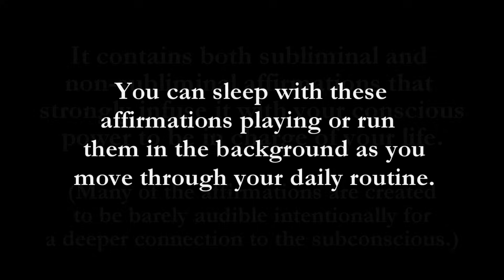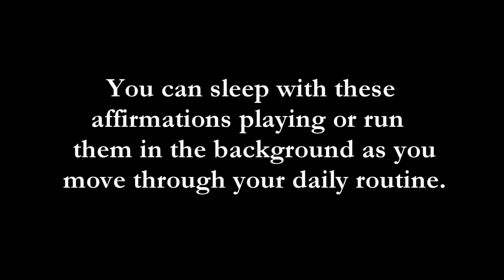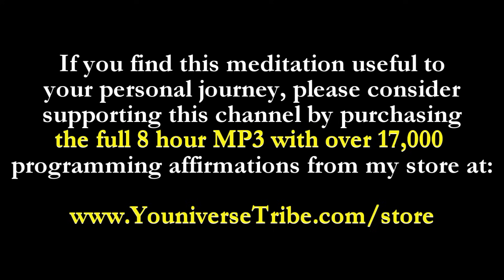REPROGRAM Your Subconscious Mind Before You Sleep Every Night! | Law of Attraction Meditation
Reprogram Your Subconscious Mind Before You Sleep Every Night with this Law of Attraction Meditation! ✅ Get the full 8-hour MP3 with Over 17000 Affirmation Impressions Here ➡️
✅FREE Online Masterclass AND Meditation MP3 Download ➡️"How To Train Your Brain for EFFORTLESS Manifestation!"

This meditation music delivers both subliminal & non-subliminal affirmations to your mind that tell it that you are in charge of programming it to be reprogrammable with new, powerful beliefs that align with your manifestations. This effectively removes limiting beliefs & resistance regarding what you choose to manifest.

These affirmation impressions “program your mind” and build your belief in your ability to manifest money as the powerful creator you are! They will permeate your subconscious mind with powerful I AM affirmations that connect you with your conscious power to be in charge of your life and create and attract your desires. Affirmations like this help soften resistance - which allows the new information and suggestions of your desired manifestations to be integrated quicker and with less frustration.

The meditation music is combined with a 528 Hz binaural tone, known as the “Miracle Tone” to assist you in manifesting miracles and promoting a calm and confident state. The affirmations move from ear to ear and back to center to strongly infuse the messages. Use this law of attraction meditation to gain creator confidence & feel unapologetically good about yourself & your ability to manifest!

528Hz info:
528Hz has been independently confirmed by researchers to be used by ancient priests and healers in advanced civilizations as one of the core creative frequencies that will “manifest miracles”. According to Dr. Leonard Horowitz, 528 Hertz is a frequency that is central to the “musical mathematical matrix of creation.” More than any sound previously discovered, this tone resonates at the heart of everything and is essential to the sacred geometry of circles and spirals consistent with DNA structuring.

The Law of Attraction does not bring positive results without positive beliefs and positive patterns. These principles are the secret formula to follow if you wish to align with your desires the way countless others have. You are a limitless creator.  Learn how to break free from self-imposed limitations and live the life you desire!
Manifestation Meditation by Your Youniverse. Listen for 30 days for maximum effects.
✅Take My LOA Quiz & Get A Free Report!

✅ My book: 50 Law of Attraction Exercises, Tips & Tricks to Hack Your Mind & Increase Your Manifestation Power